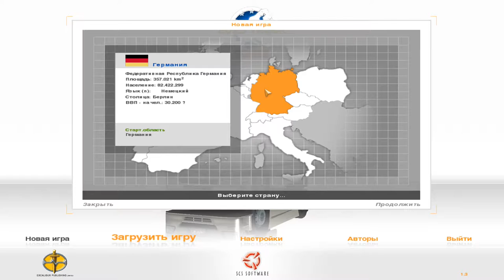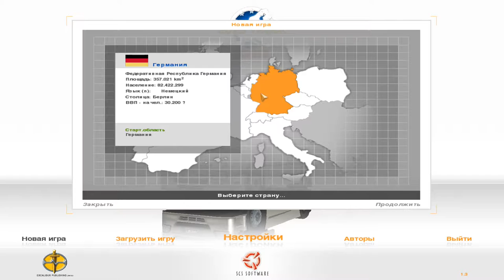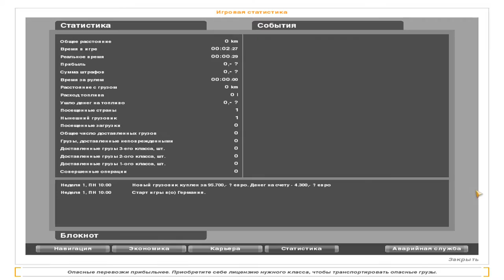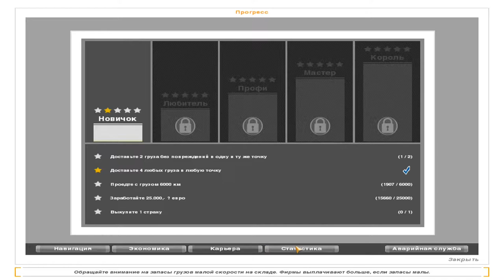Euro Truck Simulator(карьера) ► Где то это я уже видел ! ► №1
Euro Truck Simulator (ETS) — компьютерная игра в жанре симулятора водителя-дальнобойщика с элементами экономической стратегии. Разработана чешской компанией SCS Software. В России вышла 29 августа 2008 года под названием С грузом по Европе.источник